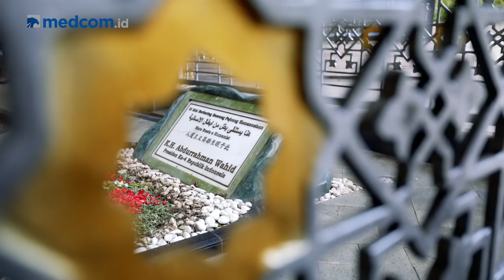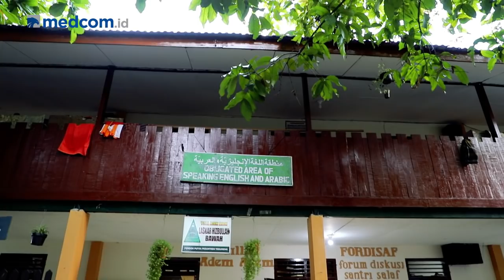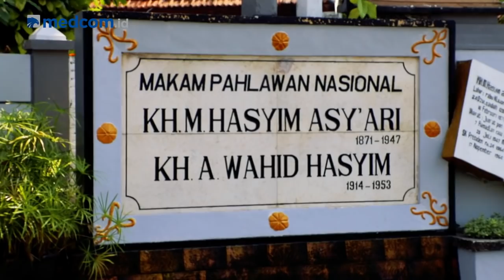Rihlah Pesantren: Segudang Komunitas di Pesantren Tebuireng Jombang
Pondok Pesantren Tebuireng, Jombang, Jawa Timur, tidak hanya membekali ilmu agama saja, tetapi juga mendukung potensi lain yang secara khusus dibekali kepada para santri untuk berprestasi di segala zaman. Apa saja kegiatan para santri di sana? Simak dalam video berikut.